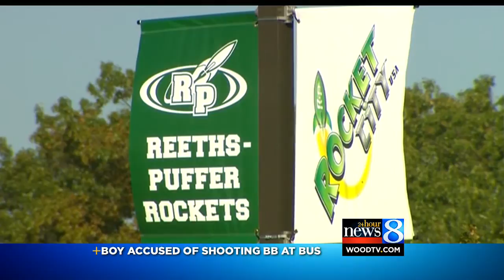Boy, 8, shoots BB gun, cracks bus window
A second-grade student accidentally fired a BB gun at a school bus window in Muskegon Tuesday. (Sept. 24, 2013)